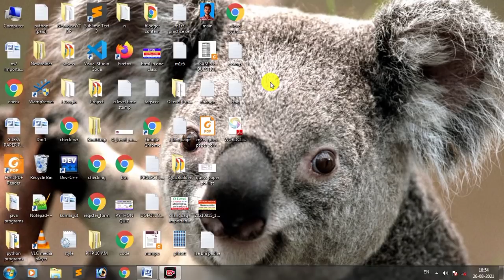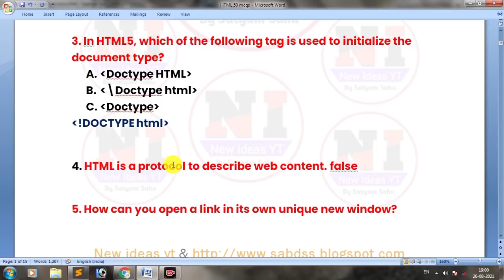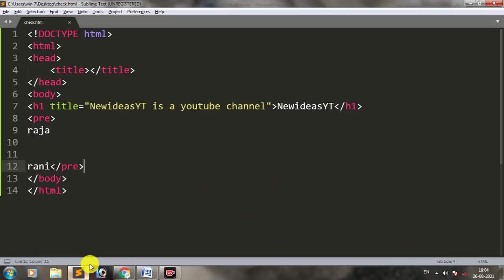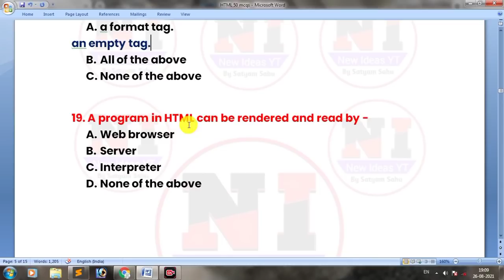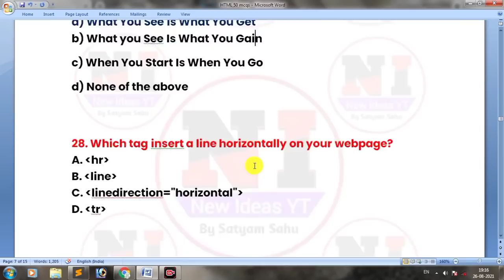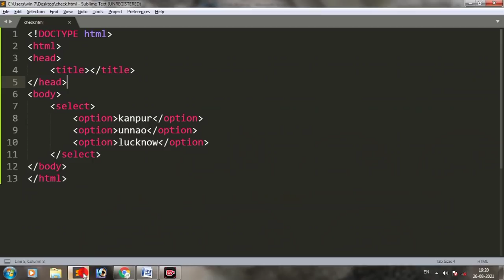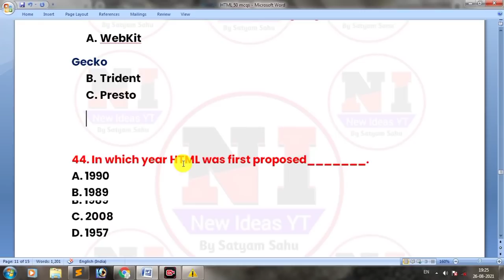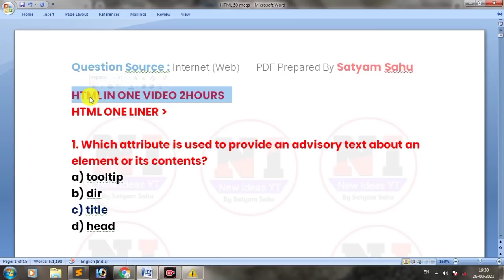Html questions and answers |html mcq questions and answers | html mcq qustions with answer in hindi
Html mcqs questions with answers | html mcq in hindi | HTML Objective Questions and Answers| HTML Interview Questions and Answers

About This Video:
if you pursing "NIELIT O Level Course". Than This Channel Proiveds O level PDF BOOK, m1-r5 IT Tools classes and PDF, m2-r5 Web designing and publishing Classes and PDF, m3-r5 Programming and problem solving through python PDF and Classes,m4-r5 [Internet of Things] Classes and PDF,"O level Mock Test", "O level project", "O level practical Exam" and O Level Exam Preparation.

My gears:-
My Mic

mic 2:

My Mobile:
My PC:
My Laptop:

Mr. Satyam Sahu (Founder- Newideasyt & Examjila)